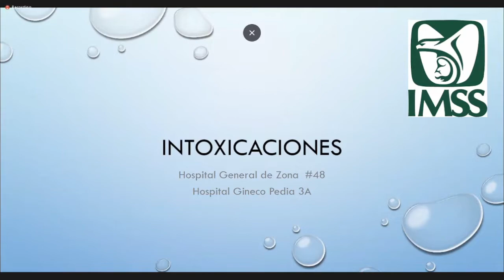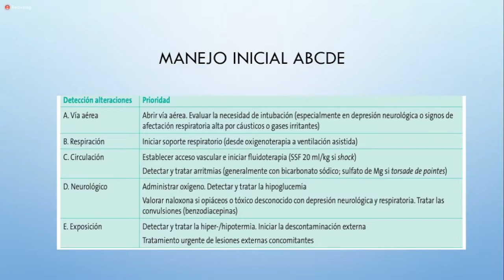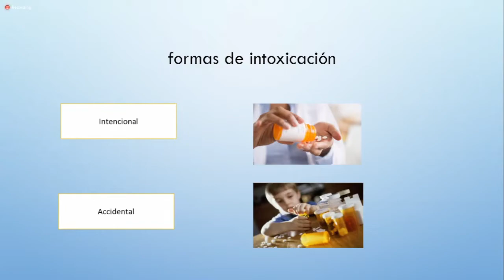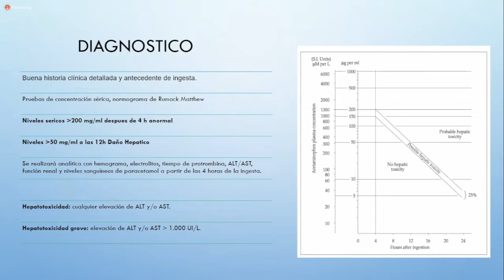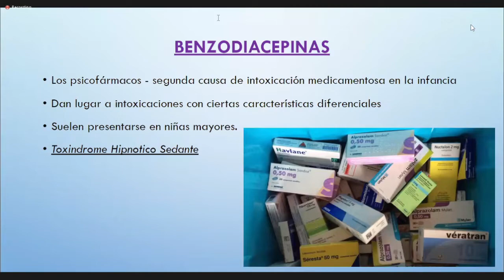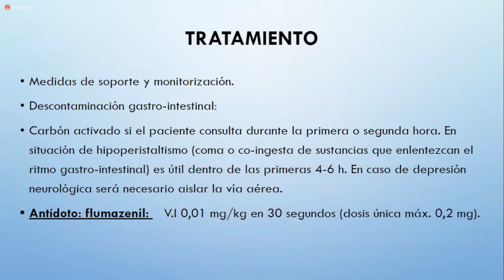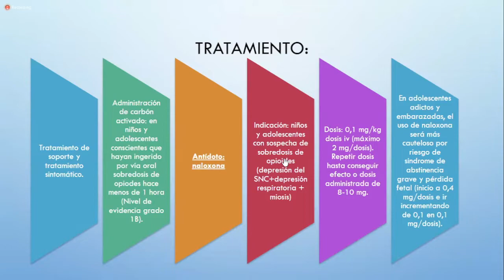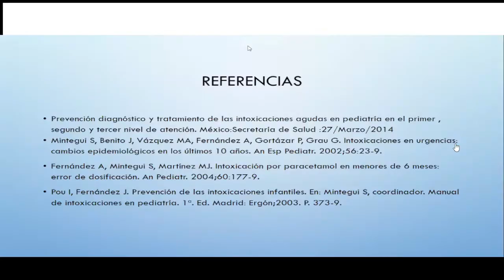Intoxicaciones en Pediatría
Manejo ABCDE